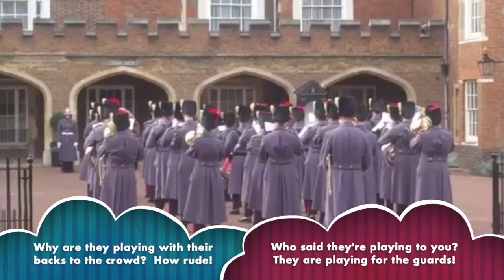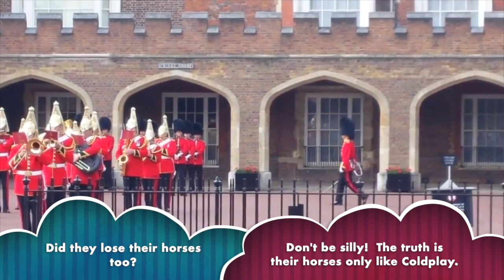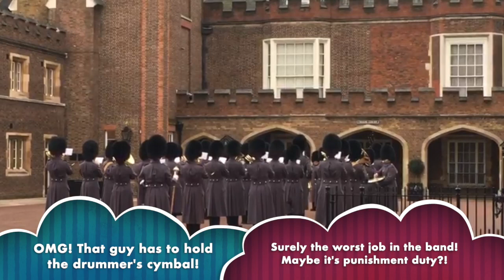TOP 10 MOST SURPRISING SONGS AT CHANGING THE GUARD, 2018!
As well as the military marches you would expect, the bands at Changing The Guard also play other, more surprising music!